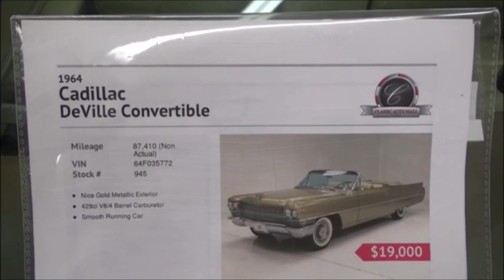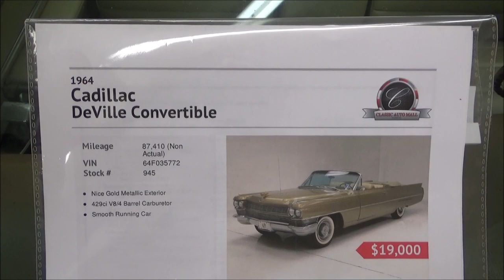1964 Cadillac DeVille Convertible Dreamgoatinc Classic and Muscle Car Video